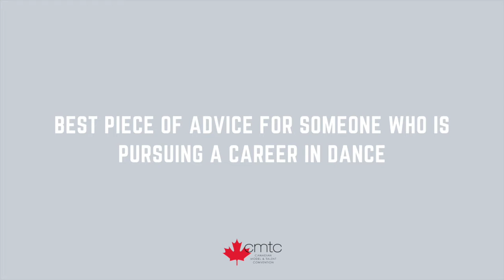LOS ANGELES TALENT AGENT Brandon Sierra | CMTC Presents: Helping Stars Shine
In this Helping Stars Shine session, LA Talent Agent Brandon Sierra from MSA Agency discusses his background in dance, the wide variety of opportunities for dancers in the entertainment industry, a day in the life of a talent agent, promotional materials for dancers, and more.

ABOUT Brandon Sierra:

Brandon Sierra discovered his passion for the entertainment industry at an early age. Years of dance, vocal and formal musical theatre training led him to Niagara University where he earned his Bachelor’s in Fine Arts and Dance and had the honor and privilege of working with the legendary musical theatre duo, John Kander and Fred Ebb.

Working and performing in New York City for seven years provided him numerous career building opportunities and professional experience, including his years of service to The Broadway Dance Center, where the foundation of his career, network and relationships were formed.

Brandon is excited and honored to bring his 11 years of agency experience to McDonald / Selznick Associates (MSA) and is looking forward to providing the leadership, work ethic and a – list service that the industry has come to expect from him. MSA Reps: Actors, Singers, Dancers, Fitness, Female, Male, Children, Teens, Adults.

ABOUT McDonald / Selznick Associates (MSA Agency):

Founded in 2000 by Julie McDonald and Tony Selznick, McDonald Selznick Associates (MSA) is a creative talent agency representing a unique class of artists -- dancers, choreographers, creative directors, producers, and educators in the entertainment industry and the arts community. With more than 30 years of experience, MSA has earned its status as the global leader in its field whose clients have been nominated for and won multiple Tony, Emmy, and MTV awards.

McDonald/Selznick Associates represents a diverse roster of world-class talent of all skill sets; quality is our niche. MSA's team of agents work on behalf of top actors, singers, and dancers in our Los Angeles and New York talent departments. MSA clients work in all genres — Film, Television, Theatre, Commercials, Print, Tours, Live Events, and more.

ABOUT CMTC:
The Canadian Model and Talent Convention (CMTC) provides a unique opportunity for individuals who are interested in pursuing a career in modelling, acting, singing, and/or dance. Those who successfully audition for CMTC are invited to attend the annual four-day event. During the four-day event, new faces and their visitors have access to over 10 seminars and workshops led by industry experts including prestigious agents, managers, casting directors, producers, record labels, and scouts from all over the world. Those who successfully audition can also participate in competitions designed to emulate real castings and auditions. These competitions provide first-hand industry experience and allow participants to showcase their potential in front of the industry reps who are in attendance at CMTC. The industry reps judge the competitions while scouting for their roster. At the end of the event, attendees participate in callbacks where they have the opportunity to meet with and discuss potential next steps with any of the agents, managers, scouts, producers, record labels, and casting directors who have indicated an interest in them.